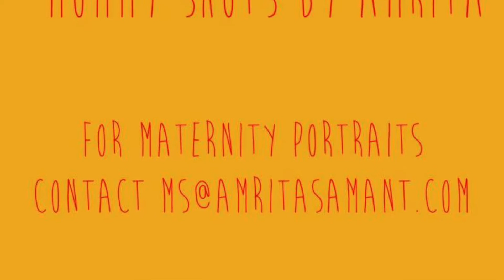Behind the Scenes of Becky's Maternity Portrait Session with Amrita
Take a look at the behind-the-scenes of a Maternity Portrait Session.
This family was nothing but adorable with their heartfelt conversations and beautiful smiles.
Shot by Sony Artisan,  Profoto Mentor, Amrita Samant